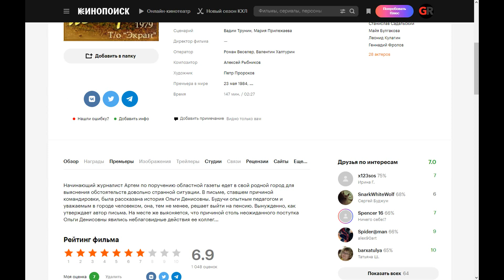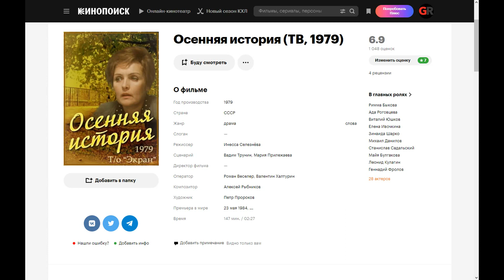Осенняя история (1979) ➤ Обзор (GR)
Начинающий журналист Артем по поручению областной газеты едет в свой родной город для выяснения обстоятельств довольно странной ситуации. В письме, ставшем причиной командировки, была рассказана история Ольги Денисовны. Будучи опытным педагогом и уважаемым в городе человеком, она, тем не менее, решает выйти на пенсию. Вынужденно, как утверждает автор письма. На месте же выясняется, что причиной столь неожиданного поступка Ольги Денисовны явились неблаговидные действия ее коллег...